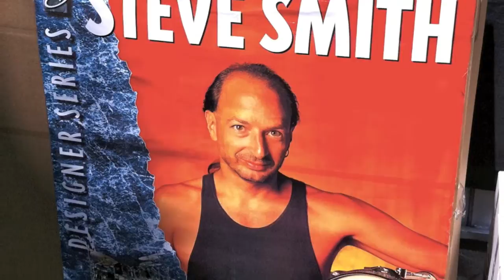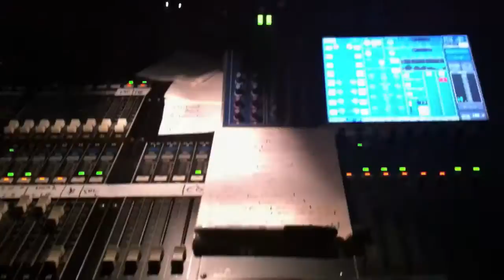Hiromi Trio Project Montage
A brief look at my portion of the 2011 Summer Hiromi Trio Project Tour.  We played and ate our way through the USA and Europe in 3.5 weeks.